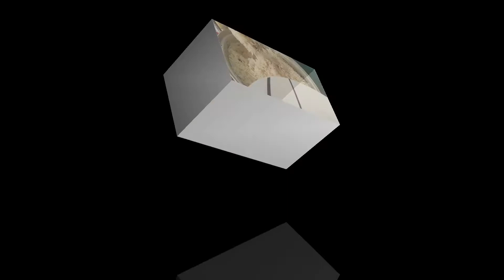Ramadan Special.. Country Chicken (Natu Kodi) Curry and Spicy Biriyani...